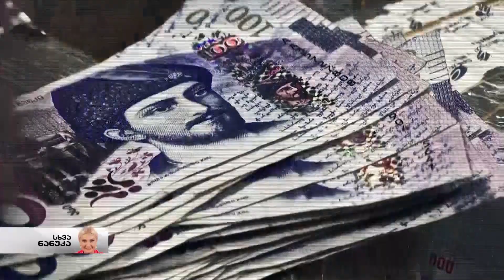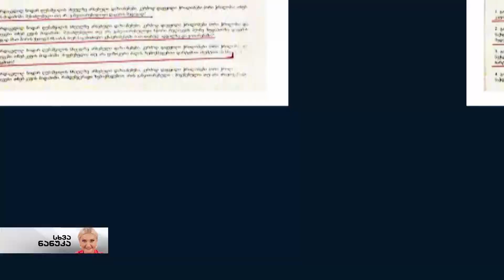სხვა ნანუკა - მოკლა თუ არა ცოლმა 33 წლის ქმარი? კასპში მომხდარი მკვლელობის ახალი დეტალები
29 სექტემბერი, 2021

სტუმარი: ხათუნა რაზმაძე